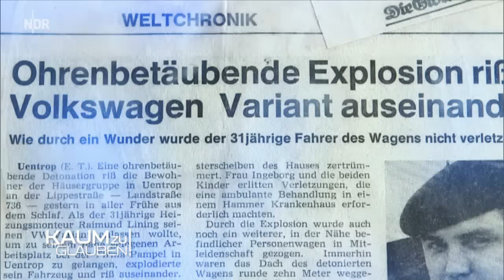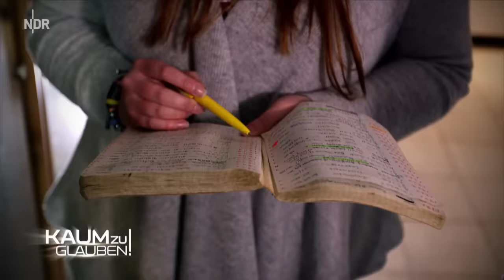Kaum zu glauben - 14.08.16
14.08.16